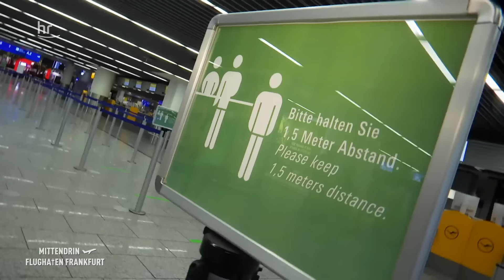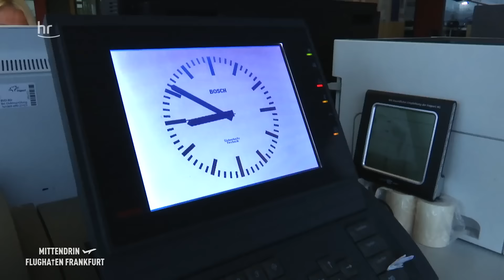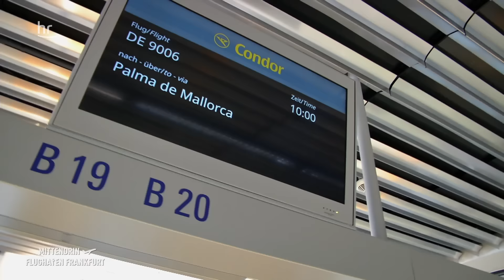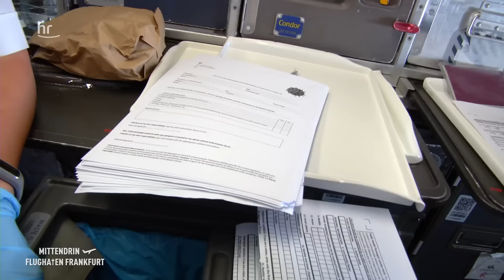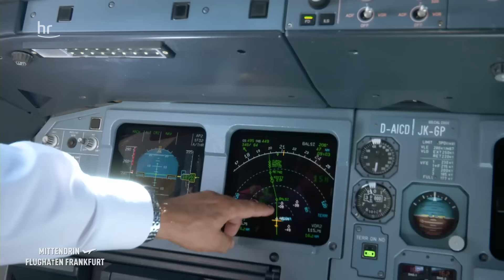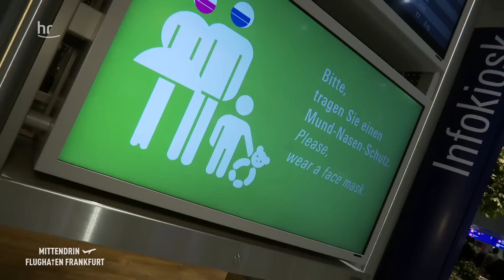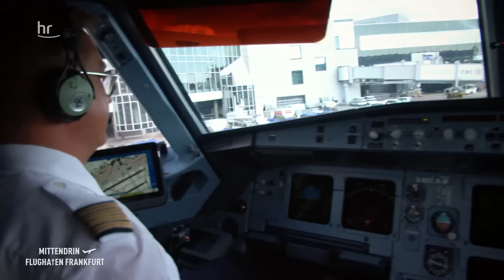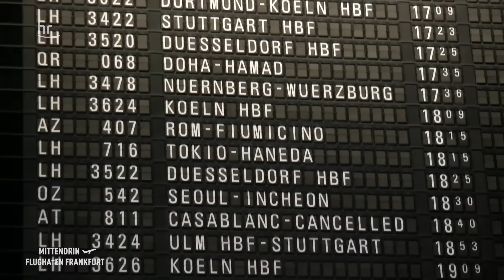Neustart am Flughafen - Fliegen in Corona Zeiten (2) | Mittendrin - Flughafen Frankfurt (24)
Aufbruchstimmung nach drei Monaten Stillstand: Die Sommerferien haben begonnen, immer mehr Flugzeuge starten und landen in Frankfurt. Der Flughafen erwartet die erste große Reisewelle in diesem Jahr, in Corona-Zeiten. Was unternimmt der Flughafen, um Infektionen zu vermeiden?

Die Fluggäste müssen viel Zeit mitbringen. Die Schlangen an den Schaltern sind doppelt so lang - wegen der Abstandsregeln. Auch das Einsteigen in die Flugzeuge soll länger dauern. Die Passagiere dürfen nur in kleinen Gruppen an Bord und müssen Mund-Nasen-Schutz tragen. Viele Airlines verlangen auch das Tragen von Handschuhen. Catharina Jud ist Airport Duty Managerin. Sie ist für die Sicherheit im Terminal verantwortlich und kontrolliert die Hygienemaßnahmen. Zu ihrem Job gehört aktuell auch, die die Schlangen an den Schaltern so kurz wie möglich zu halten. Trotz Pandemie reisen tausende Familien in den Urlaub. Griechenland, Spanien, Italien, Kroatien sind die Lieblingsziele der Hessen. Wie fühlt sich der Urlaub 2020 an. Wir begleiten einen der ersten Ferienflieger. Urlaubsflüge in Corona-Zeiten – was erwartet die Passagiere?